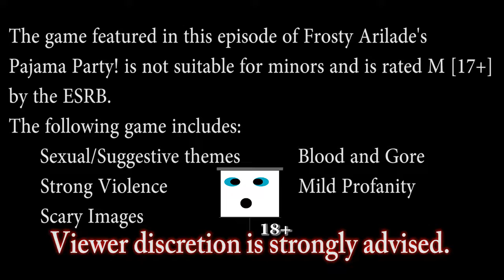The PJ Party!: Duke Nukem 64 - Aardvarks in Space - SPACE PORT--EP 9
Preparing for episode 9. Please wait.
Ready.
In this episode, after the epic battle with the first boss of the game, Duke and I find ourselves in a seemingly small, but quaint Space Port. So with spaceships flying over our heads, we continue our adventure while also looking to refill our health, ammunition and internal battle tanks.